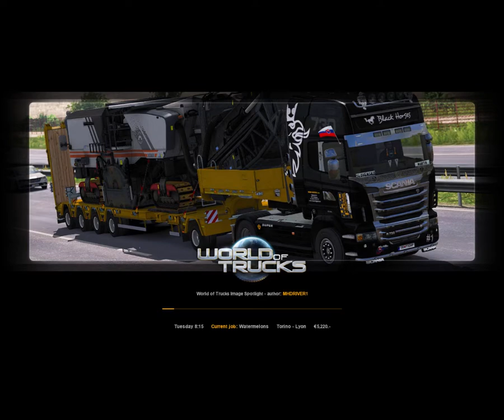Euro Truck Simulator 2 ep 1 a new beginning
This ep was meant to be ep 2 but for me forgetting that recording with obs it as to be in 30 fps not 60 fps so i had to record it agen so i hoop  you guy and girl enjoy the video have a good day or night and stay gaming.

links